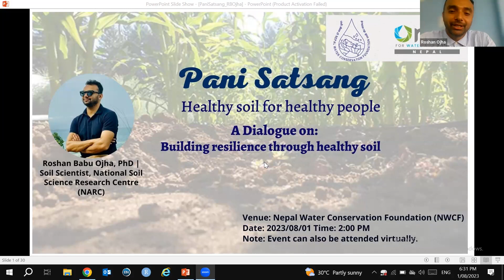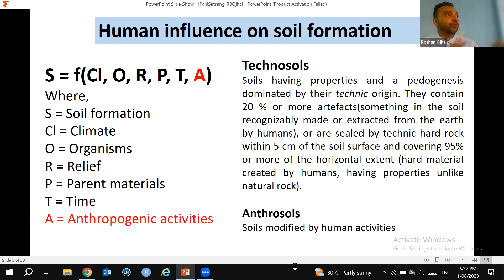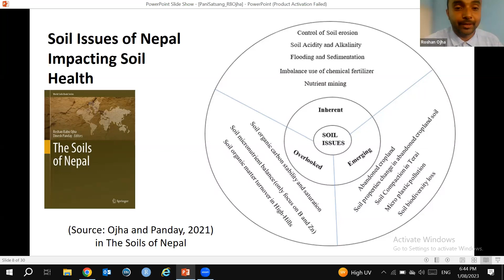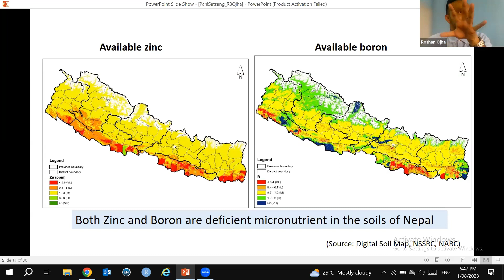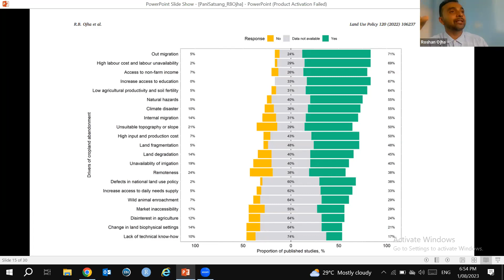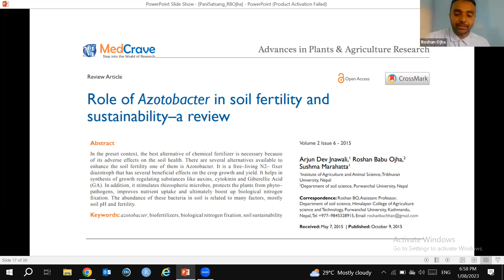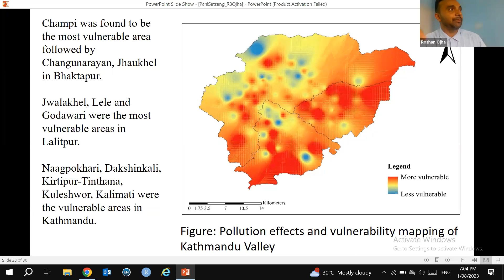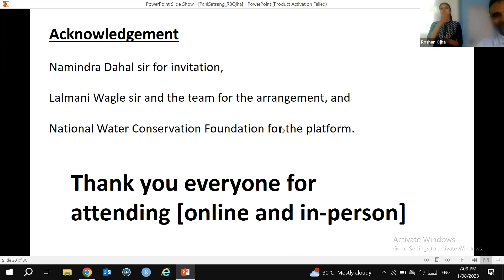Building Resilience Through Soils | Roshan Babu Ojha | Pani Satsang 76 NWCF